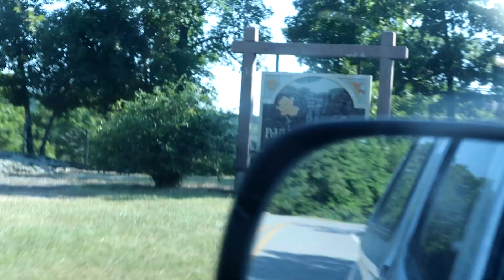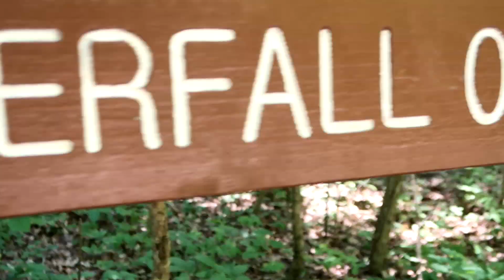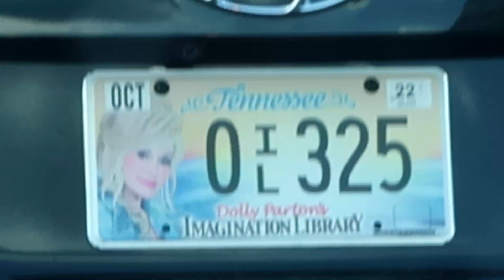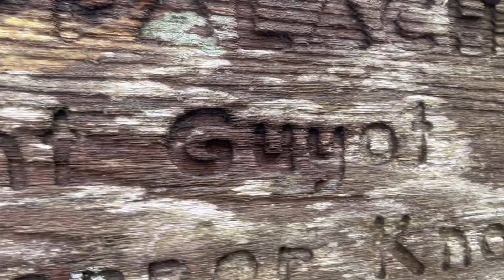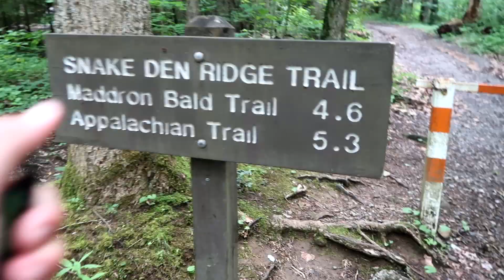Bushwhacking To The Highest Peak In Tennessee (Mount Guyot)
This hike had me and Spears absolutely dead. 18 mile hike through some of the thickest forestry I've ever seen. So worth it though made it to the top with a total of 8 peaks under my belt so far. Only 42 more to go!!